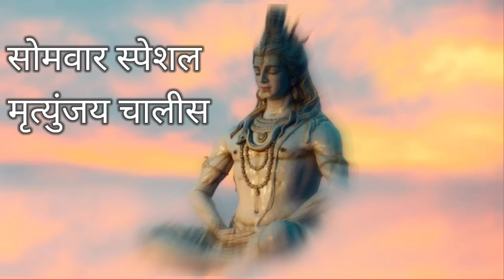Special सोमवार मृत्युंजय चालीसाshivbhajan